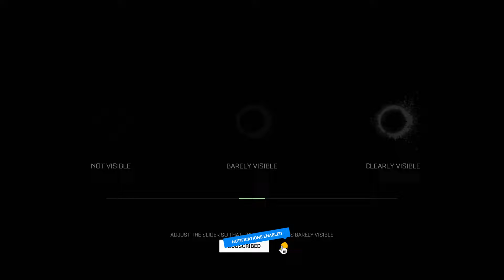The Callisto Protocol Gameplay Walkthrough Part 1 - INTRO - THE CRASH (full game)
The Callisto Protocol Gameplay Walkthrough Part 1 of the Full Game Story. This Gameplay Walkthrough will feature the Full Game, including Objectifs, Cut Scenes, Jacob Lee, Dani Nakamura, The Warden, Capt. Leon Ferris, Percy, Kane, and more until the Ending of the Single Player Story.

The Callisto Protocol is the debut science-fiction title of Striking Distance Studios, founded by the creators of Dead Space and Call of Duty: Advanced Warfare. It will be released on December 2nd, 2022.

Set on Jupiter’s moon Callisto in the year 2320, The Callisto Protocol is a next-generation take on survival horror. The game challenges players to escape the maximum security Black Iron Prison and uncover its terrifying secrets. A blend of horror, action, and immersive storytelling, the game aims to set a new bar for horror in interactive entertainment.